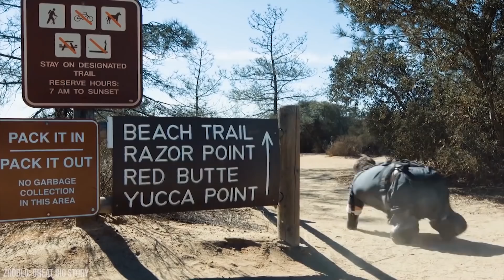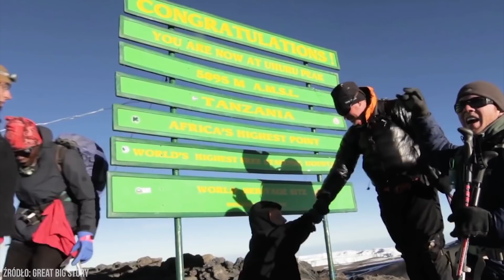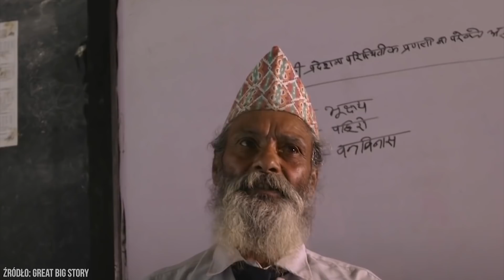Niezwykli ludzie, którzy zaszokowali świat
Aktualnie na naszej planecie żyje około 8 miliardów ludzi, a każda z tych osób jest wyjątkowa na swój sposób. Są jednak tacy, którzy dość mocno wyróżniają się na tle innych. Swoją pasją i determinacją mogą zaskoczyć nie jednego z was. W dzisiejszym odcinku chcielibyśmy opowiedzieć wam ich historie. Zapraszam do oglądania.